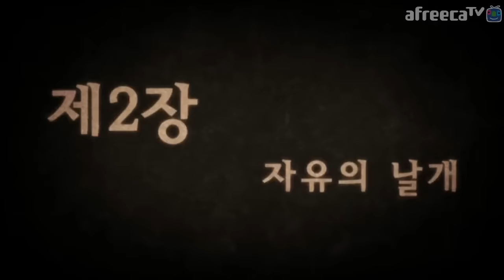진격의 거인 게임 PS4(進撃の巨人/ATTACK ON TITAN) 5화